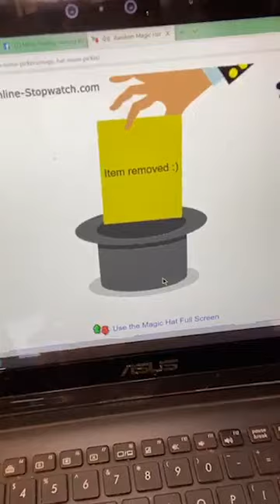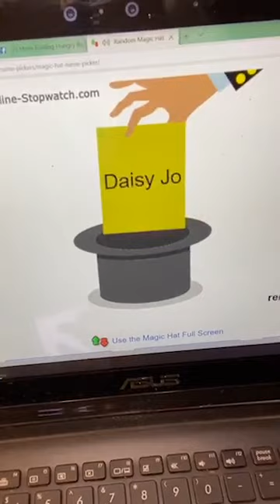Layered Dorito Mexican Chicken Casserole Recipe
This Layered Dorito Mexican Chicken Casserole is a absolute CROWD PLEASER. Chicken & refried beans, is layered with Rotel, seasonings, a creamy sauce and tons of Mexican Cheese. Topped with everyone’s favorite Nacho Tortilla Chips and you have a simple & flavorful meal everyone will love!
Chicken & Doritos Casserole
16 oz can refried beans
4 chicken breasts, cooked and chopped
1/2 cup milk
2/3 cup sour cream
1 can Ro-tel tomatoes, drained
16 oz. Velveeta
1/2 packet of taco seasoning
1 (11 0z) bag of Nacho Cheese Doritos, crushed
Toppings of your choice:
Tomatoes, Shredded Lettuce, Sour Cream, Black Olives, Jalapenos, Salsa
Instructions
-Preheat oven to 350 degrees. Spray a 9×13 baking dish with non-stick cooking spray.
-In a large pan combine the soup, milk, sour cream, Ro-tel, dived block of cheese and taco seasoning. Add chicken, and combine until melted.
1st layer- Spread the refried beans in the bottom of the baking dish
2nd layer - 1/3 of the Doritos
3rd layer - 1/2 of the chicken mixture
4th layer - 1/3 of the Doritos
5th layer - 1/2 of the chicken mixture
6th layer - the rest of the Doritos
-Cover and bake for 30-35 minutes. (Or until bubbly on the sides)
-Serve with whatever toppings your heart desires and enjoy!